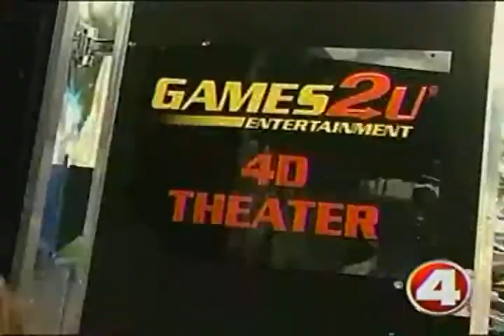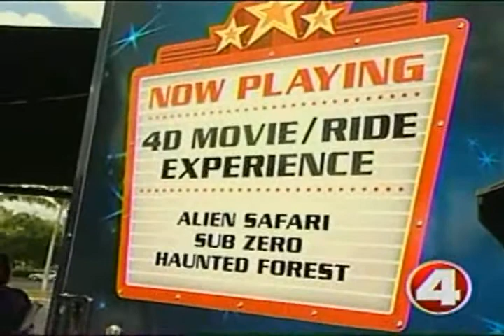Games2U is Showcased on South Florida's WFTX